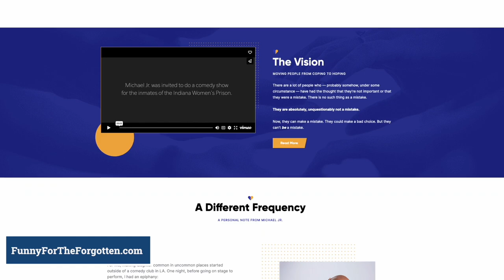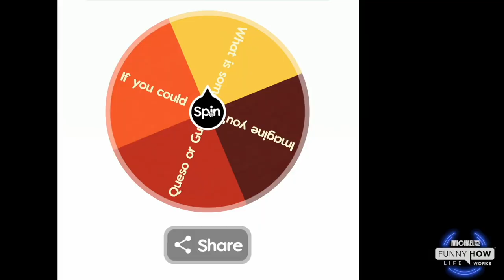When You Do A Song With Snoop (w/ Rap Artist Steven Malcolm) Part 2 | Michael Jr.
Join Michael Jr., co-host Kyle, and returning special guest Steven Malcolm, a Christian rapper from Grand Rapids, Michigan. They continue their discussion of being a Christian in the rap game, what it was like to record with Snoop Dogg, and why he choose to continue to work, even though he could retire.

Have you left a question for Michael Jr. yet?

Free Chapter
You can download a free chapter from Michael Jr.'s new book

We really do read them. Your review could be featured in an episode and read by Michael Jr.